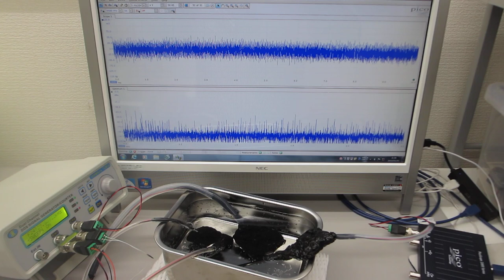一つの発振チャンネルから二種類の超音波プローブを発振制御する技術（超音波の非線形現象をコントロールする技術）